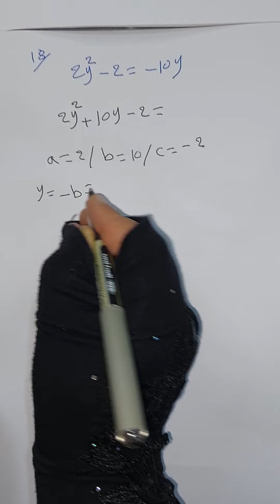الثالث متوسط( صفحة 84) النقطة ( 15/16/17/18)تدرب وحل التمرينات